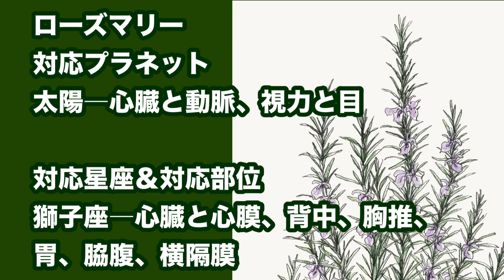2024.7/6蟹座新月「ローズマリー酵母ジュース」をご紹介します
皆様こんにちは🌞梅雨の合間ですが暑い日が続いていますね。7/6蟹座新月を迎えました！夏至のエネルギーからまさに太陽のエネルギー🌞現在ノード軸と蟹座🌞スクエア😅が続いています。今回はローズマリー酵母ジュース🍹の作り方をご紹介します。しっかりエネルギーチャージして暑い夏を乗り切りましょう⤴︎是非身近にハーブの暮らしをお楽しみください。ローズマリーは太陽に対応しもうすぐやってくる獅子座の季節にもお勧めですよ🌿ローズマリー

セラフィーナ  Webサイト